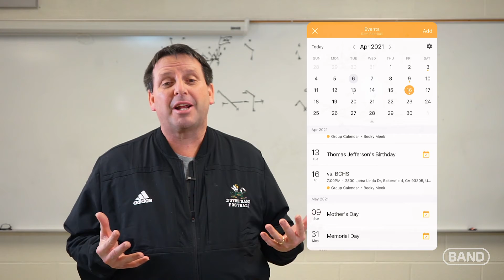Strengthen Your Team Culture with BAND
+ Goal-setting
+ Positivity
+ Hard work
+ Dedication
+ Daily steps toward success
+ Two-way dialog
+ Responsive players
+ Relationships across your school community

These are the intangibles of culture that make all the difference to your team. One free app can boost your ability to build team culture from day one.

BAND is a Glazier Clinics partner.